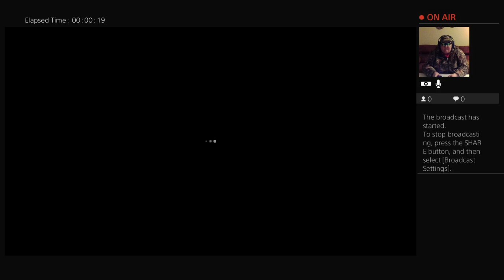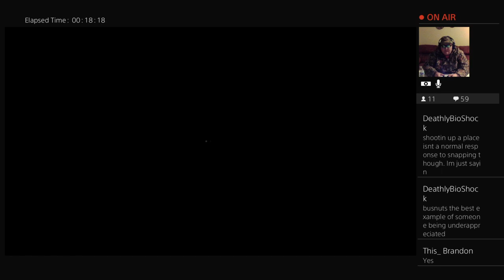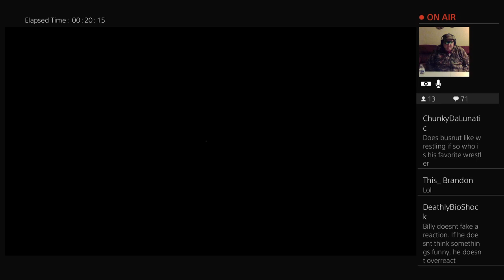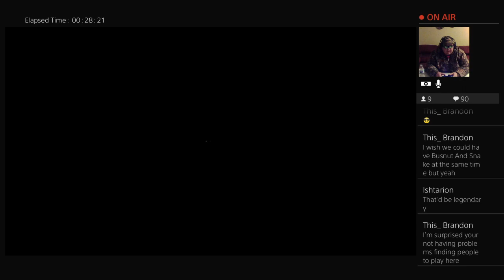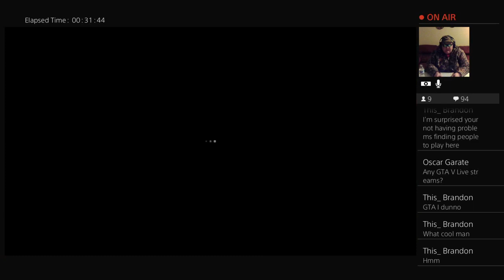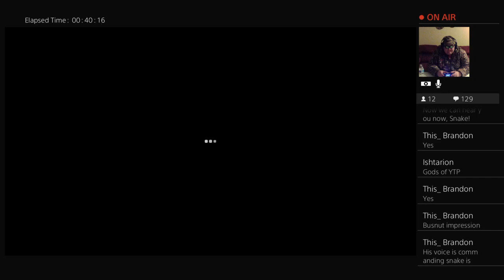YouTube Sucks / Brittany's Nipple Piercing / Billy / Busnut - Otis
I'm just the Average Redneck that likes to Ghost Hunt, Drink Bud Light, and shit.